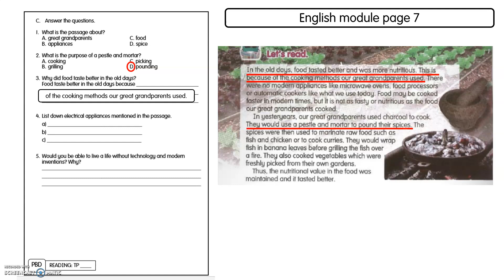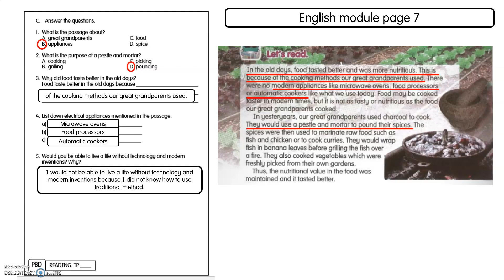ENGLISH YEAR 6 PESTLE AND MORTAR